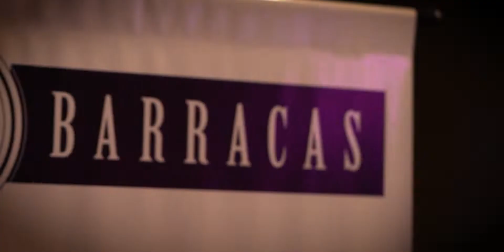► Fin de Fiesta Tati 15 Años | VeamosLasFotos.Com | Patricio Peñas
VeamosLasFotos.Com HD
Fotografía y Video para Eventos

Desde todo el País (Argentina)